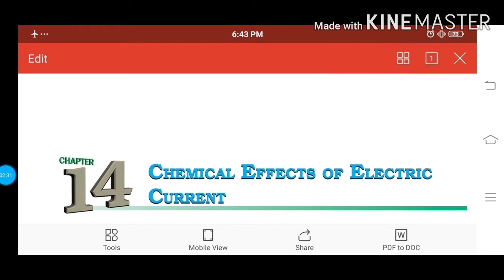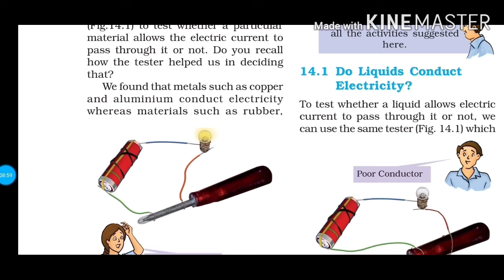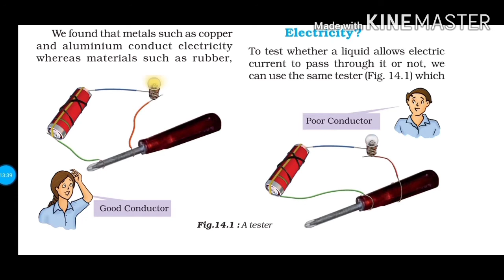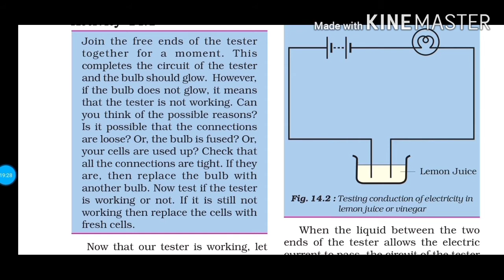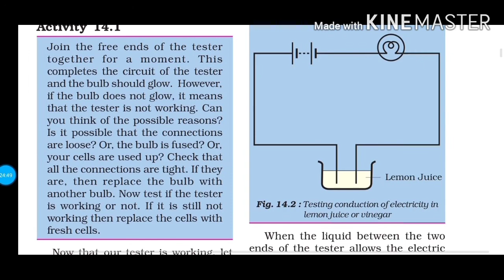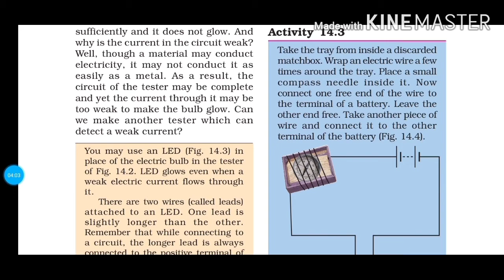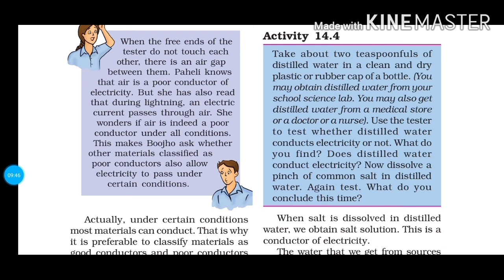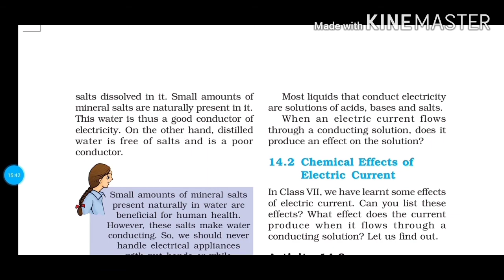NCERT- Chapter- 14 in Hindi - English (part-1)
This Video is about the Ch - 14 Chemical Effects Of Electric Current class 8 , science book.it makes the chapter very easy by effective explanation. It gives the deep understanding about electric current, conductors, insulators, Electric tester and good and poor conductors of electricity.it helps to the students as well as the aspirants, who are preparing for government job.
EDUCATORS ONN